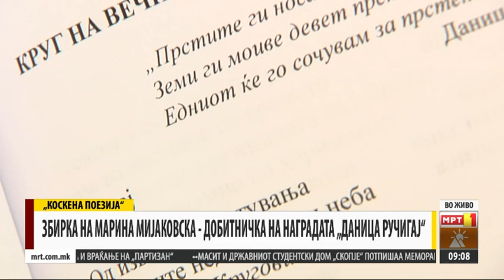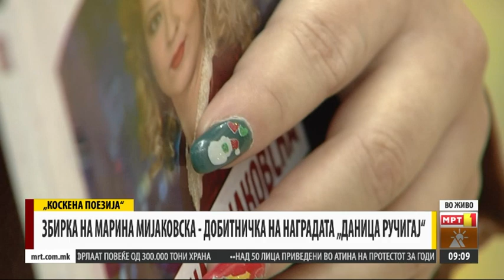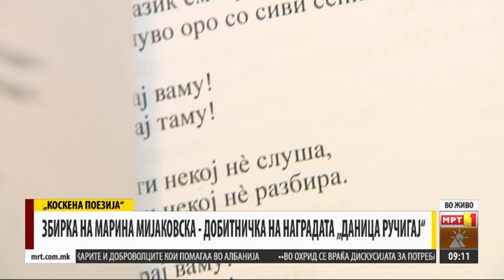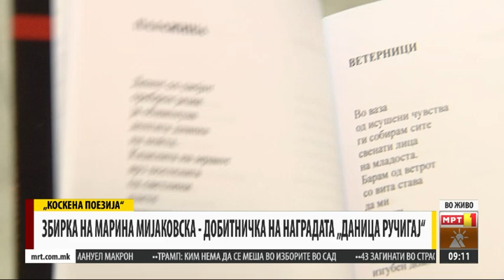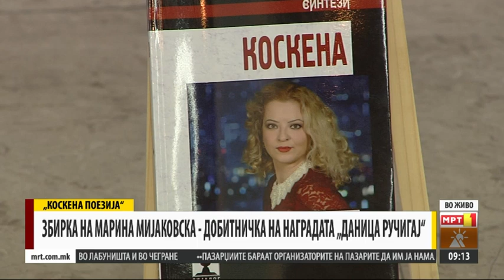Марина Мијаковска - Добитничка на наградата "Даница Ручигај"